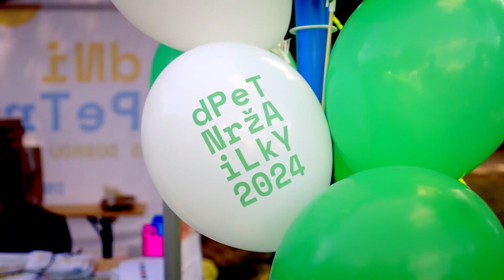Vyspovedali sme vás na Dňoch Petržalky - takto ste si ich užili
MESTSKÁ ČASŤ BRATISLAVA-PETRŽALKA